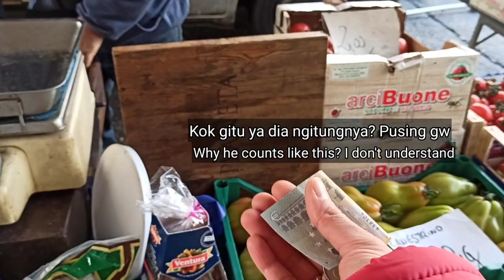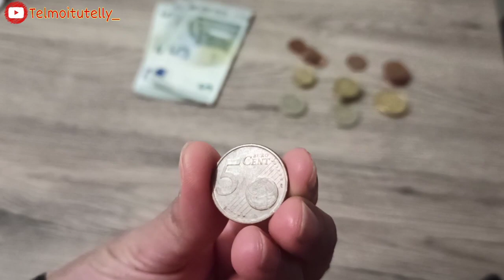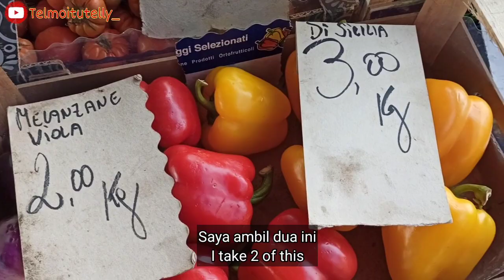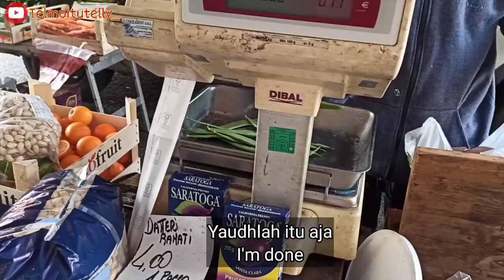Cara Orang Italia Ngitung Kembalian secara LIVE | Patut dicoba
Ciao Cumik2..

Pusing mikirin kembalian tadi berapa ya...Di italia masih kasi kembalian sampe ke 1cents. Pusing njelimet kembaliannya.

Nah di sini Telmo bagi cara biar kamu ga pusing n ga lemot ngitung kembalian. Gampang dan cepet! Kamu pasti bisa deh..Ikutin trus sampe abis, jgn diskip ya...

Ikan aja diajarin bisa, masak kamu orang ga bisa?